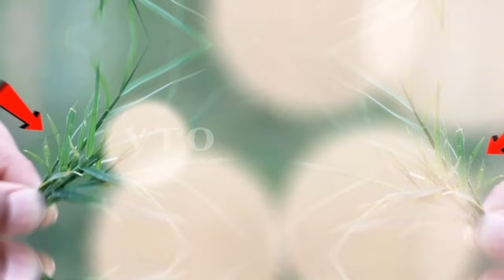ଦୁବଘାସ କୁ ଚୁପ୍ ଚାପ୍ ରଖିଦିଅନ୍ତୁ ଏହି ଜାଗାରେ (କୋଟିପତି)// best motivational video//spiritual speech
ajira rashifal// ajira anuchinta// spiritual speech
Best Motivational Video
Best Krishna Motivational
odia bayagita
odia sadhubani
odia anuchinta
odia tips
odia vastu tips
vastu bichara
odia nitibani
ajira rashifal
ajira anuchinta
2023 prathana rasifala 2023 Odia rasifala 2023 odia astrology today horoscope daily rasifala odia today rasifala 2023 odia panjika 2023 ajira rasifala 2023 odisha rasifala 2023

# lifequotes
# bestlines
# odiaanuchinta
# subichar

# rasifala
# rasifalaodia2023